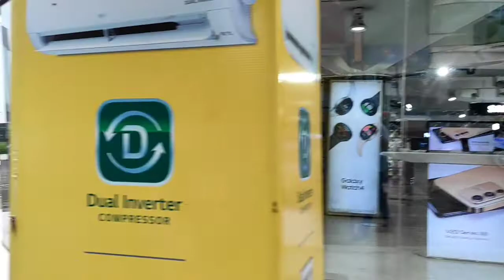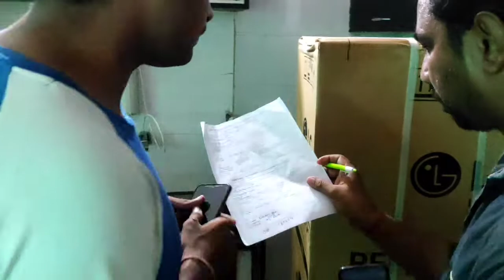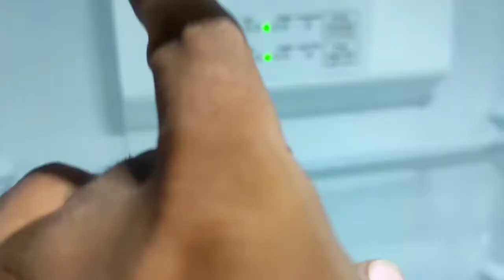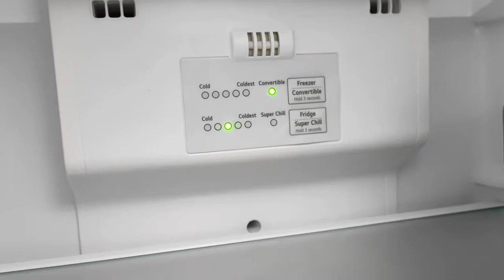Buy New refrigerator|LG Fridge Unboxing|Reliance digital |New fridge le liya |Navin Chaudhary Vlogs